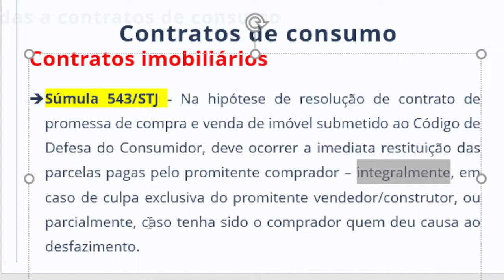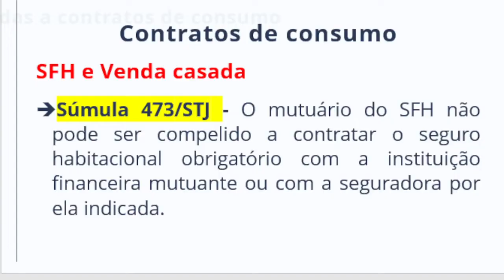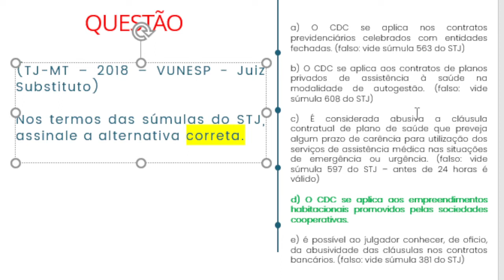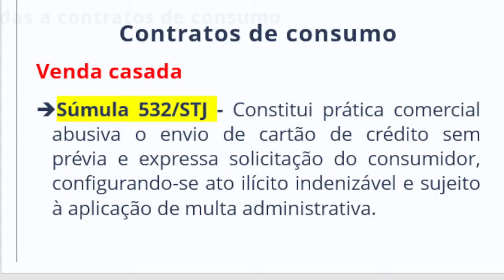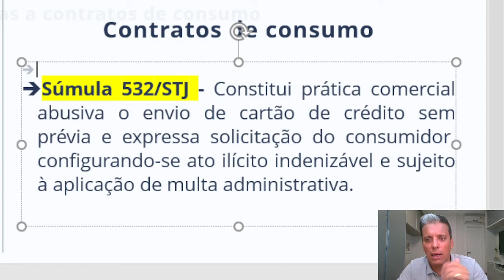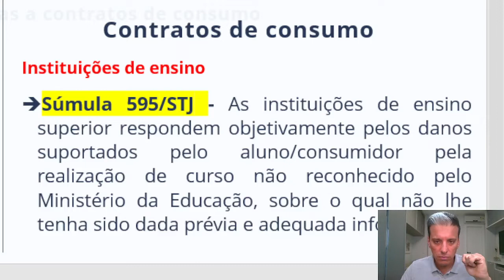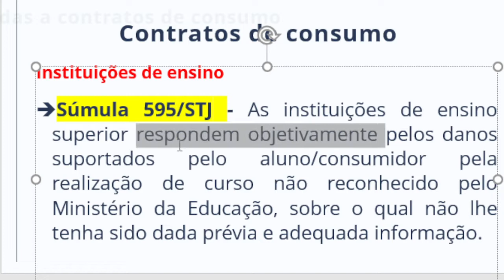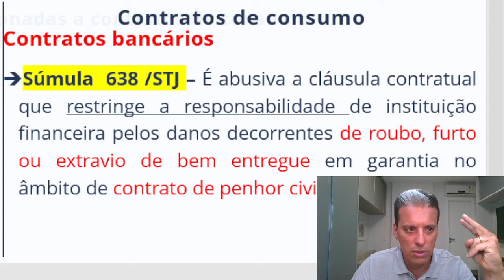Experimente - Súmulas para Concursos - Direito do Consumidor em Aulas (2:30h)